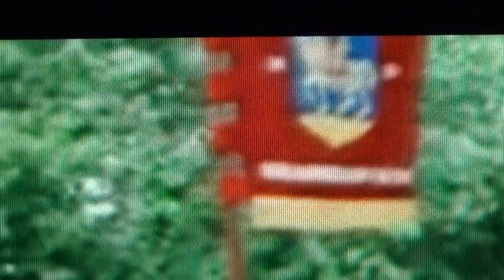Return of the Empire & Rise of the German Goosesteppers in 2012; Hilarious Nazi Marches - very Sad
THE SWISS MASTER MIND OF THE NAZI TEMPLARS OF OCTOGON BEHIND THE SCENES DOESN`T FIND ANYONE ELSE TO WAGE WW3 FOR THEM, SO THE GERMANS ARE GONNA HAVE TO DO IT AGAIN; ONLY FULL ANNIHILATION WILL STOP THEM FOR GOOD, CAUSE THESE EVIL SWISS MINDS WILL NEVER CHANGE, AND GERMANS WILL NEVER STOP GOOSESTEPPING. Here we can see the german CDU politician Markus Lessmann of the german Ministry of Youth Protection goosestepping; he`s probably dreaming of the Hitler Youth again. And the CDU has also been involved in the Octogon affair in the 90-ies concerning the money laundering of Nazi looted goods in Switzerland. These bad things going on again needs the light shed on by the international media, before it gets out of hand again.